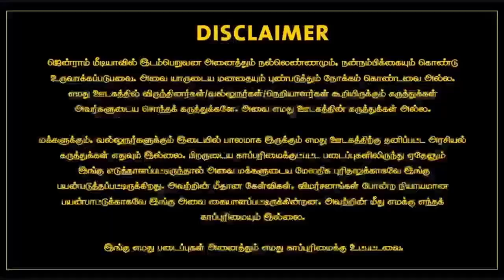தாவல் தொடருது; மோதல் தொடருது; கூட்டணியும் தொடரும்| ManithaManitha| MKStalin | DMK | EPS | ADMK | BJP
சேர்ந்து வாழ்ந்து செழிக்கச் செய்வோம்

Jenraam Media